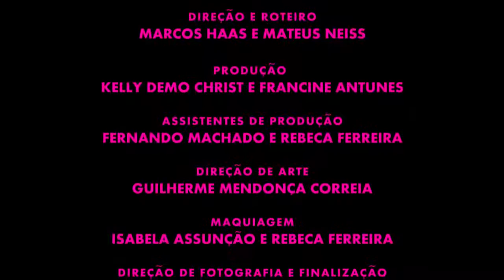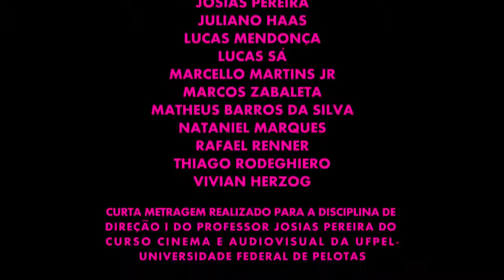Christina Aguilera - Elastic Love (Music Video)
A rubber band is what I call your love for me
'Cause it comes and goes and pins me like a
trampoline
But all this back and forth is freaky, it's confusing me
Like a pencil trying to write and you're erasing me

If I was a ruler I'll set you straight
But your love is like a sharpener, it really grates
'Cause once I'm trying to bounce, you pull me back
And when I try to come to you, you give me slack

Your love is pulling like a rubber band

Elastic love, everlastic love
Ever lusting love, such a spastic love

A rubber was an analogy
You can even say it's a metaphor
The tension between you and me
I ain't gonna feel if you let it go

I can take a little bit and make it more
A little bit of hate can make it war
But a lot of love ain't enough
And so, I don't really know how we find the cure

Paper clips, they couldn't even hold us together

If we were gaffer tape maybe we could spend the
summer
You could say your piece, you could post it on paper
When your love hits, it sticks me like a stapler